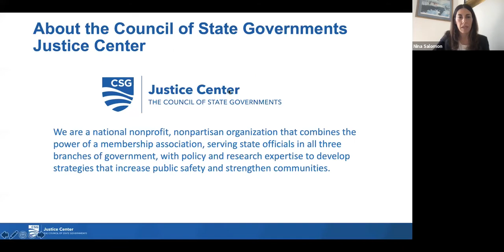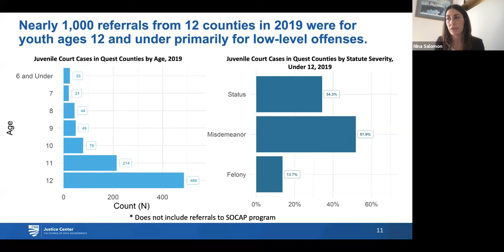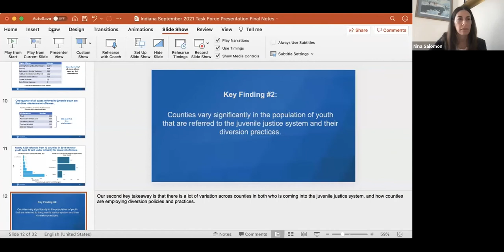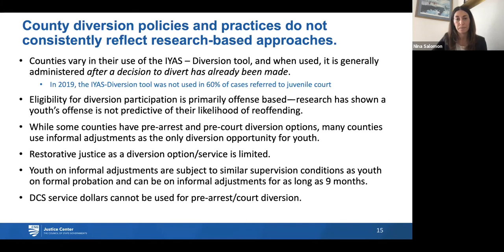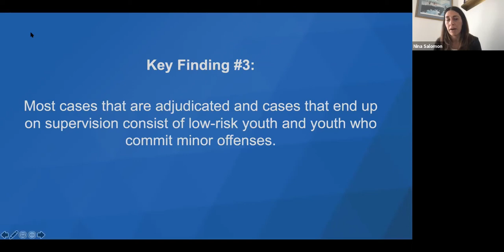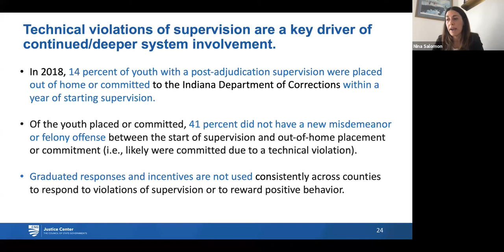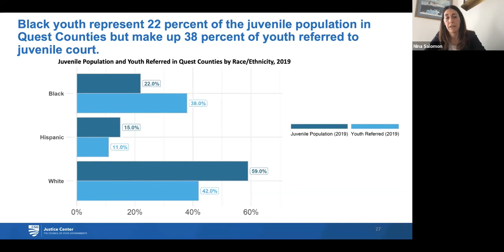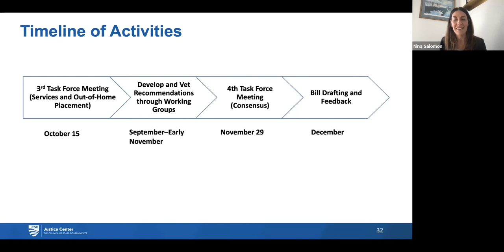Juvenile Justice Reform Task Force: September 15, 2021